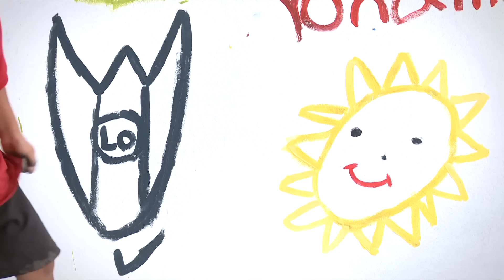Danne & Bleckan i Paraguay. Avsnitt 4 av 4.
Tillsammans med barnen på Abrazo skapar Danne och Bleckan en tavla som handlar om glädje. Danne & Bleckan - för varenda unge är en webbserie i fyra delar där vi får följa Daniel Eriksson och Anders Bleckhorns från Salongbetong på en resa till Paraguay.  I det här sista avsnittet besöker träffar de Liz med sin dotter Sol som arbetar på gatan. Men de besöker också ett av de center som UNICEF startat för att hjälpa barn bort från livet på gatan.

Uppdatering 5 dec 2012: Väntan är över! Låten "Giving is Getting" av Juuso Pikanen finns nu på youtube Juuso har skänkt den till oss och lovar skicka den via mail till alla som mailar honom ett bevis på att de skänkt en gåva till UNCEF.